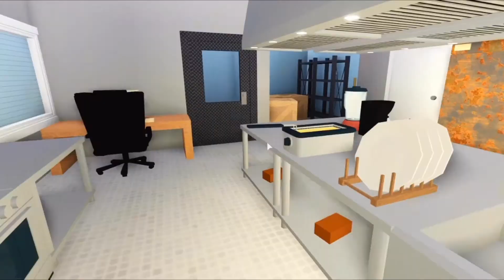Roblox Bloxburg - Taco Bell (163k)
Today I am touring my Taco Bell that I build last year!

UPDATE*
This video is old but I decided to make it public again! This is my first Bloxburg video I ever made. I built this before I made my basketball arena. This is one of my first builds ever too.